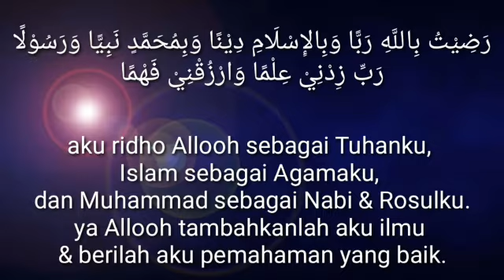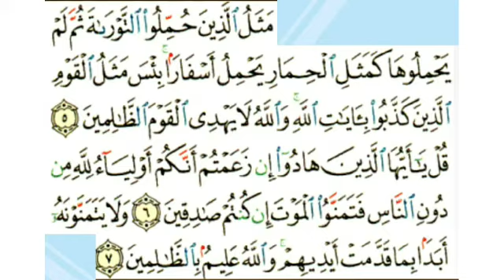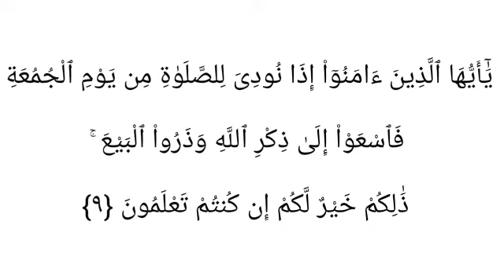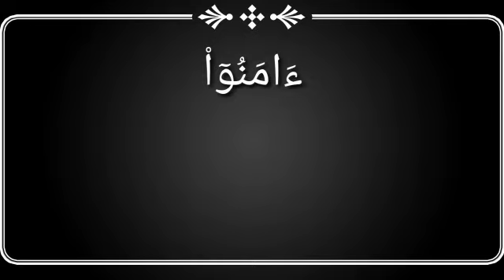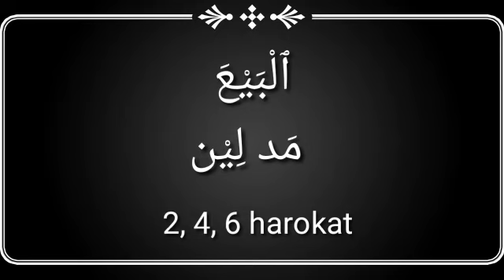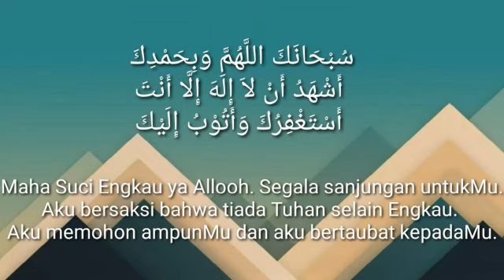Kelas 5 || Tahfiz & Tahsin Q.S. al-Jumu'ah : 8-9